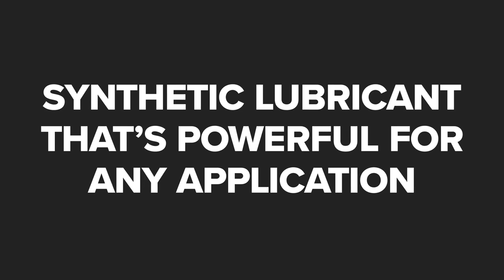TryOurOil.com Mora Minnesota 55051